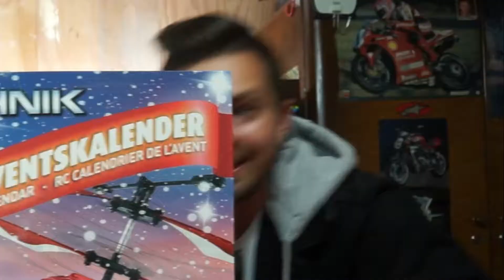REVELL CONTROL ADVENTSKALENDER | Helikopter | Türchen 2 | Ladok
Danke für's anschauen, lässt gerne ein Like und ein Abo da  😊
Teilt es auch gerne mit euren Freunden!

*Unser Equipment:

*Apple Mac Book Air
*Canon EOS 1300D
*Kamera Mikrofon
*Gaming Computer SET
*Stream Deck
*Gaming Stuhl

**Sämtliche Amazon Links, hängen mit einem Partnerprogramm zusammen. Sie dienen
dem eventuelle Käufer als Orientierung und verweisen expizit auf von uns ausgewählte Produkte.
Sofern diese Links genutzt werden, kann im Falle einer Kaufentscheidung eine Provision an uns
ausgeschüttet werden, ohne dass euch das mehr kostet! :)